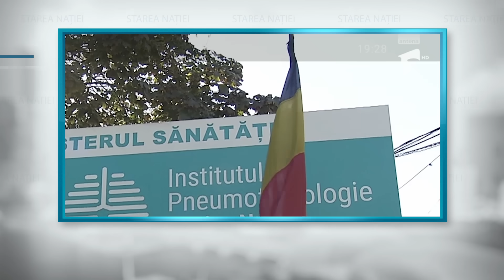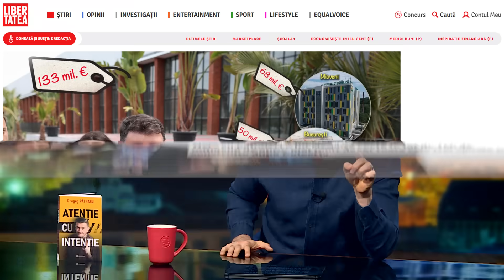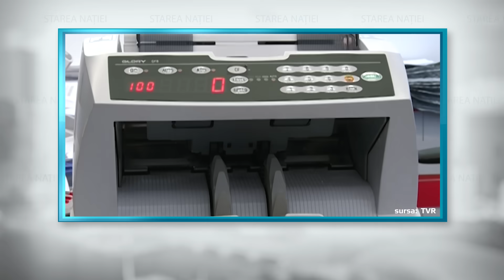Ferul în Africa, jalea în spitale. Adio, pensii! Rolex contra pătrunjel | Starea Nației 13.11.2023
Astă-seară vă așteptăm la Starea Nației, la încă o ediție plină de optimism!
Spitalele primesc fonduri, cetățenii sunt respectați, pensiile se măresc conform legii, oamenii-s tot mai empatici, Ciucă și Ciolacu par deodată inteligenți, Iohannis rămâne în Africa. Vise, taică.
Sumar:

00:00 Intro
02:21 Tipuri de oameni și importanța informării corecte
09:26 Zboară, ferule, zboară! Spre Africa! ✈️
15:50 Jale în spitale
21:16 Frații Tunet ne cântă și încântă 😳
23:00 Ciucanezu' și domnu' Rareș fac campanie în piață
25:29 Îl mai știți pe Horodniceanu? L-au iertat colegii...
29:50 Adio, pensii!
41:14 Mulțumim! Nu uitați de magazinul Starea Nației, găsiți aici cele mai bune produse 👉🏻